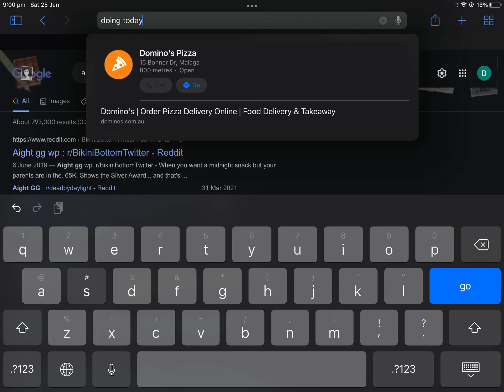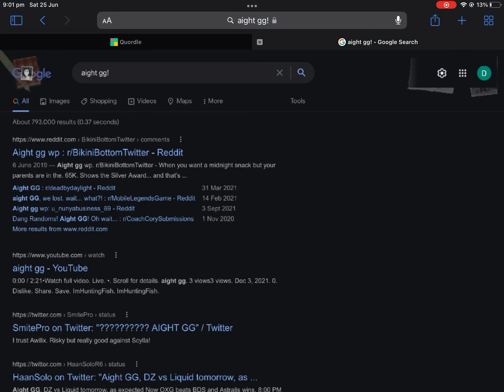Todays quordle part 13 it was okay fast I guess 25/6/22